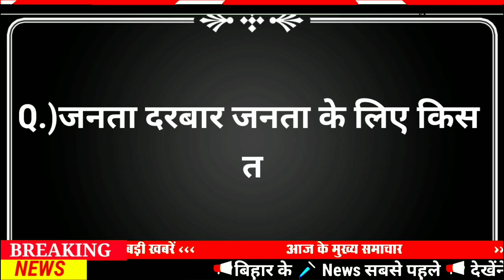Today 10 July bihar news|bihar news,bihar ka news|Gaya news,bhagalpur news|biharinews